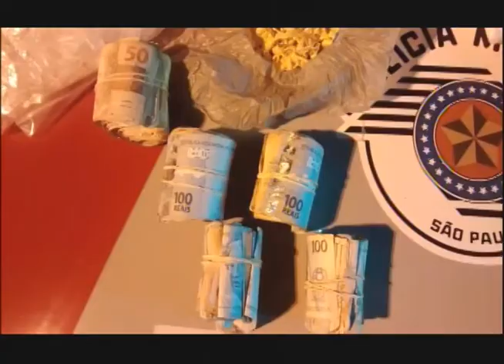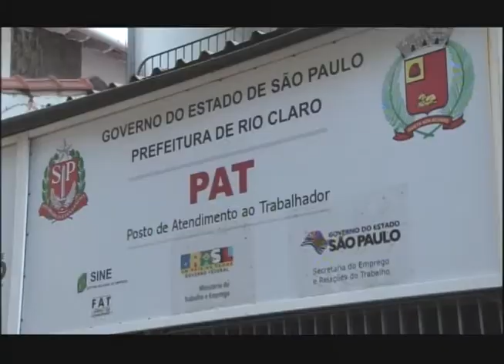RC Notícias 15/06/15 (1ºBloco)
Apreensão de grande quantidade de drogas é registrada no Jardim Flórida.
Motorista de Land Rover bate veículo em árvore durante quermesse da matriz
Cachorro surpreende ao não se afastar de dono durante resgate do Samu
Eu vi: telespectador envia vídeo e mostra a falta de iluminação na avenida Presidente Kennedy
Empresa contratada realiza a troca de lâmpadas em Rio Claro
PAT de Rio Claro conta com novos serviços.